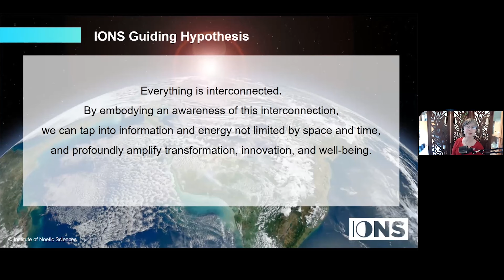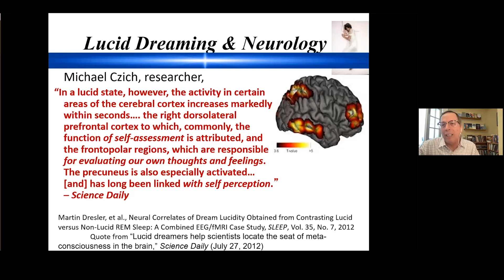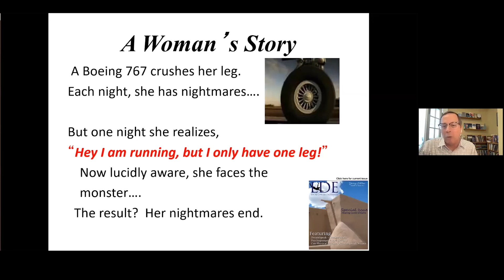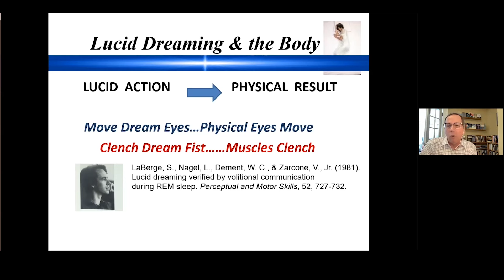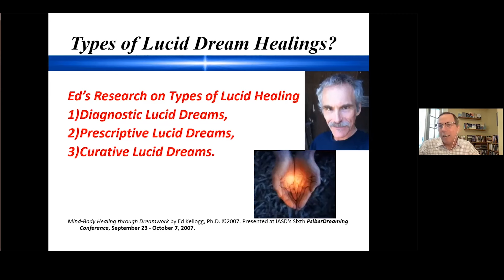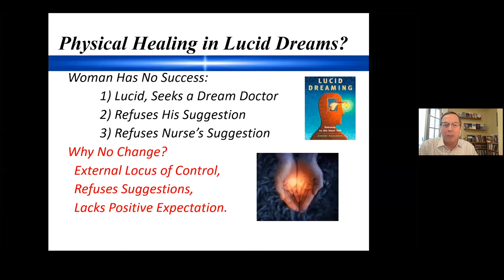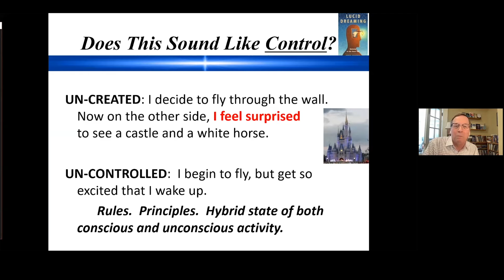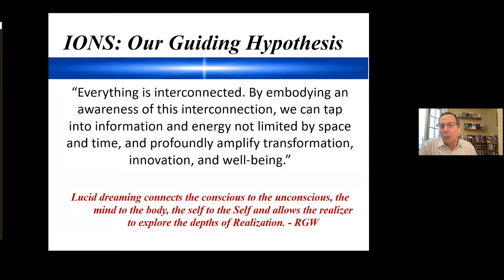Lucid Dreaming: The Science, Practice and Potential an in-depth discussion with Robert Waggoner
Join Robert Waggoner in a life-changing online experience
Lucid Dreaming and Living Lucidly: Gateway to the Inner Self
An online experiential workshop hosted by IONS and GlideWing

Lucid dreaming is a paradoxical state in which you know you are dreaming while you are dreaming. Like a personal virtual reality, lucid dreaming’s potential for creative play and joyous pleasures seems infinite. You can fly through space, have dinner with historical figures, cast spells like Harry Potter — all in the safety of your inner dreamscape.

And the potential of this unique state of consciousness goes far beyond simple, curious fun! Lucid dreaming can be used for deep personal and spiritual growth — in fact, some forms of Buddhism see the practice as one of the six pathways to enlightenment. Proponents use lucid dreaming as a tool for inner knowledge and problem solving, to support the experiences of waking reality, to overcome emotional blocks, to direct healing intent to physical ailments, for rich personal creativity, to explore the Self, and so much more!

If YOU want to explore the possibilities, join us for:
Lucid Dreaming and Living Lucidly:
Gateway to the Inner Self
A four-week online workshop with personal support and guidance provided by
Robert Waggoner, Gillian Thetford, and Ed Kellogg

This workshop speaks to all explorers of lucid dreaming – from the inexperienced beginner to those who have ventured far along the path. While giving you sound foundational materials, it offers insight far beyond lucid dreaming basics. This workshop is for the lucid dream explorer, the adventurers and the curious, who seeks to understand this fascinating state of being and to access a larger awareness of the consciousness for growth, insight and transformation.

Where Will Your Dreams Take You?
With the guidance of lucid dreaming experts with many decades of experience, this workshop will help you to:
- Practice lucid dreaming incubation techniques in a supportive environment
- Discover how to maintain and prolong your lucid dreams
- Learn effective techniques for moving within and manipulating a lucid dream
- Resolve personal issues and blockages while aware in the subconscious
- Lucidly access your own Inner Muse and wake with creative gifts
- Experiment with the boundaries of your larger Self’s knowing
- Incorporate mental techniques from lucid dreaming into your daily life to elevate creativity and confidence
- Learn how to open pathways to inner information, whether dreaming, lucid dreaming or waking
- Seek spiritual knowledge and insight by experimenting with time/space, esoteric ideas and spiritual practices while lucid dreaming
- Realize the Oneness – the interconnected nature of consciousness

Additionally, you will explore how to utilize the lessons of lucidity and bring them into your waking, day-to-day life so that you can live more lucidly.  Learning how intent, expectation, beliefs and focus influence your lucid dreaming can give you liberating insights into how to use those same mental activities in your waking life. Similarly, bringing greater awareness into your waking life can naturally lead to greater lucid dreaming — and support you in consciously co-creating a richer, deeper, more fulfilling life.

Are you ready to awaken your dream life and enhance daily reality?